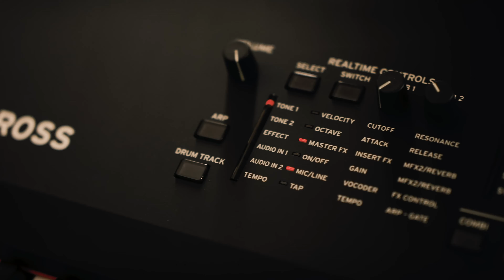KORG KROSS2-88 MB - Offizielles Produktvideo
Ein Allrounder war die KROSS2 Synthesizer Workstation mit 88 Tasten ja schon immer. Mit der neuen, mattschwarzen Gummierung als Oberfläche punktet das KORG Multitalent jetzt mehr denn je mit seiner eleganten Erscheinung. Außerdem bringt die Workstation eine noch größere Auswahl an Sounds mit.

An Bord des schicken Instruments befinden sich dank des erweiterten PCM Speichers neben den bekannten Sounds des KROSS2 noch 128 zusätzliche Klänge, darunter ein neuer, akustischer Flügelklang mit Saitenresonanzen, E-Piano-Sounds, aktuelle EDM-Synths und Drum-Kits sowie 27 passende Drum-Tracks.

Was Musiker seit jeher am KROSS2-88 schätzen, ist die voll gewichtete NH-Tastatur, die das Spielgefühl eines echten Konzertflügels vermittelt.

Dank seines eleganten Designs und der umfassenden Ausstattung ist der KROSS2 das perfekte Instrument für Studio und Bühne.